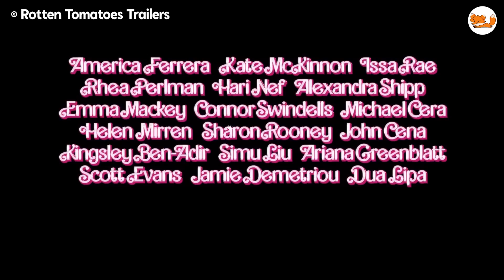7 Fun Facts About Barbie 2023 That Would Make You Happy !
7 Fun Facts About Barbie 2023 That Would Make You Feel Good!

Watch All Barbie Movie Franchies
Rent

Free
Barbie Life in the Dreamhouse